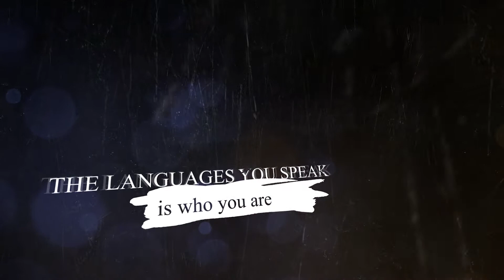Andreea Puscas - An experience resolution